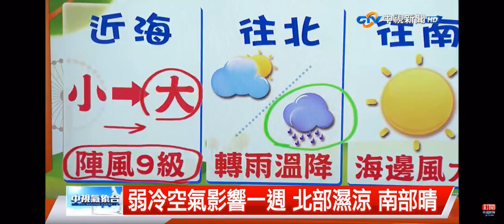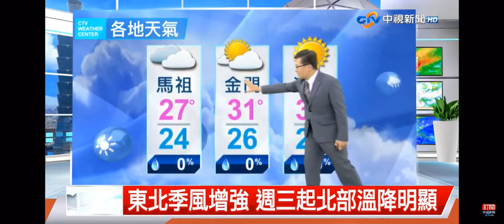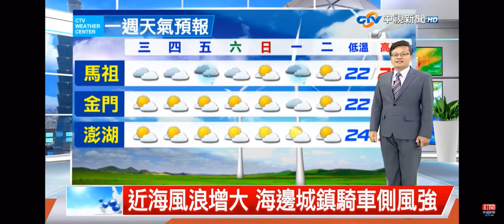2022-10-04中視新聞全球報導-氣象時間